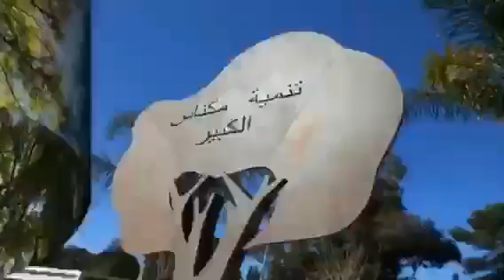مكناس الغاليا العزيزة عليا